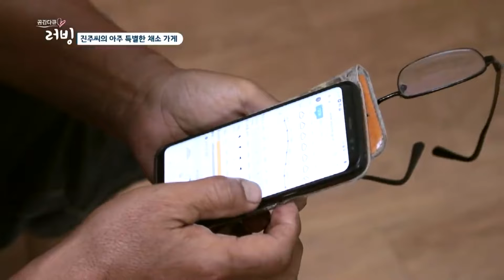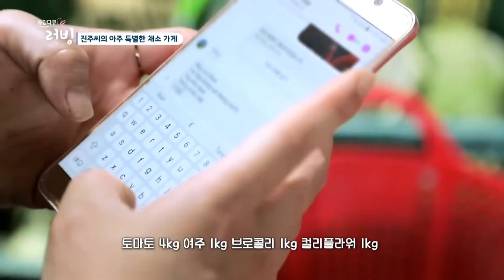['러빙'_산골마을 진주 씨네 여름나기] 산아래 아주 특별한 채소 가게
아무리 더워도 때를 놓치면 안 되는 일이 농사일~!
천 평이 넘는 고추 농사를 짓는 이진주 씨~!

강원도 평창에 있는 진주 씨네 고추밭으로 찾아가 봅니다~~